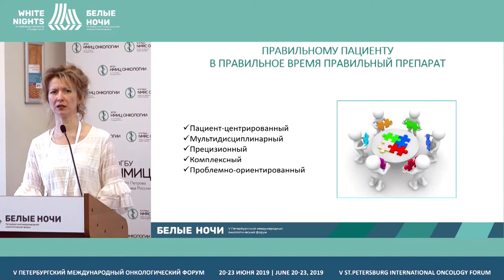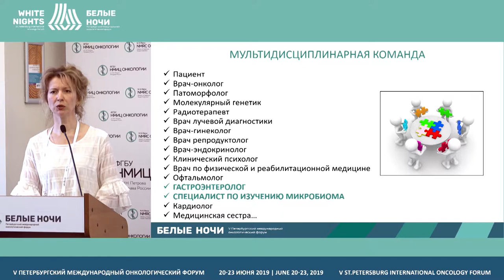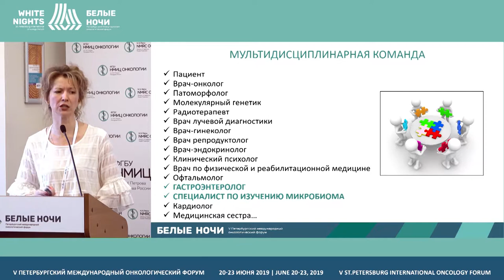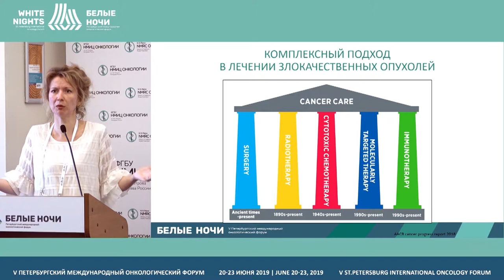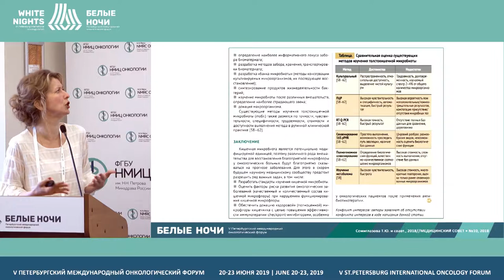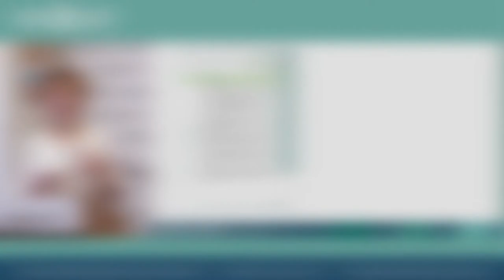Мнение клинического онколога. Мультидисциплинарный подход в профилактике и лечении ЗНО